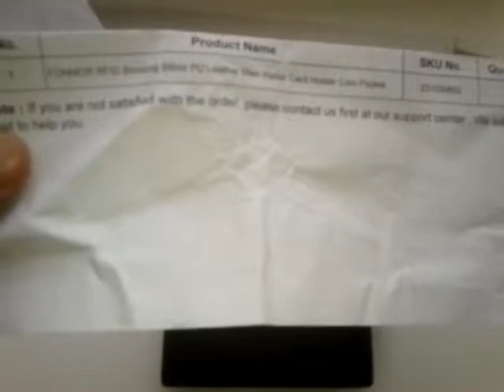Fonmor RFID Men Wallet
FONMOR Leather Men Wallet RFID Blocking Bifold Pocket  -  BROWN
Enhanced RFID blocking layer, offers complete protection against unwanted RFID scans.
6 card holders, 1 photo window, 2 cash layer and 1 coin pocket make it possible to accommodate personal items.
Soft genuine leather with excellent craftsmanship makes the wallet more wear-resistant.
Space-saving design, fits in your shirt or jacket pocket.
100% recommended buy GEARBEST.COM